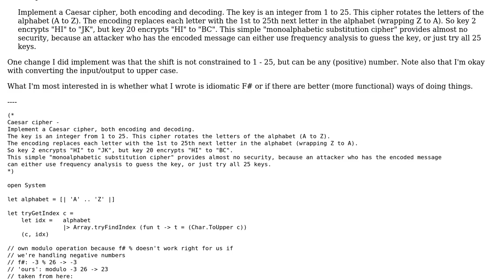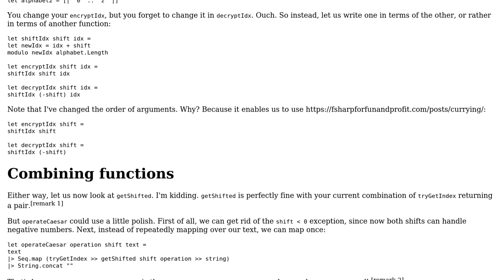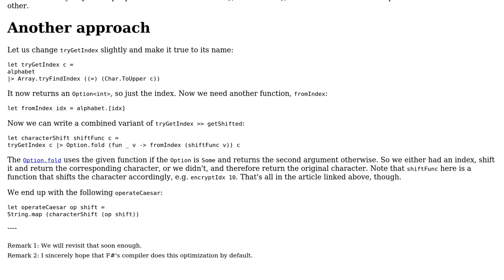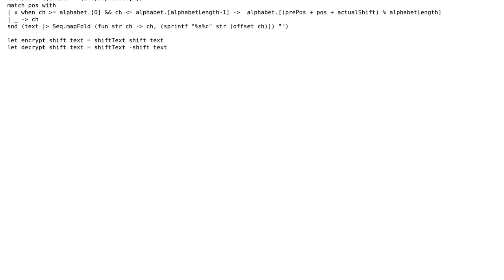Code Review: Caesar cipher in F# (2 Solutions!!)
Code Review: Caesar cipher in F#

With thanks & praise to God, and with thanks to the many people who have made this project possible! | Content (except music & images) licensed under CC BY-SA | Music | Images & others | With thanks to user Zeta user Mast user germi user 200_success and the Stack Exchange Network Trademarks are property of their respective owners. You are responsible for your own actions.